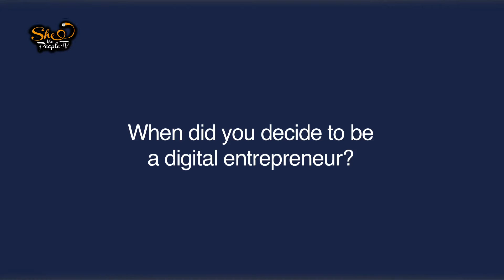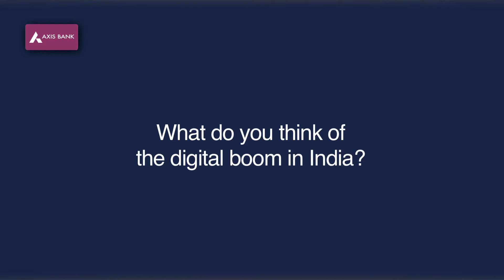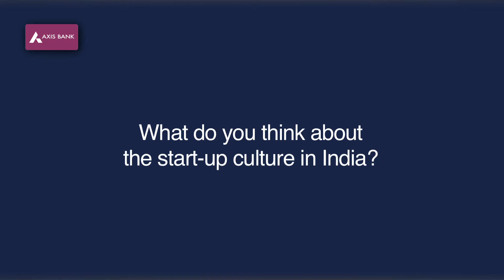Suchi Mukherjee’s journey on the path to digital entrepreneurship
Suchi of limeroad.com believes that this the best time for every Indian. With the number of opportunities the average Indian is exposed to and the digital boom, it’s now or never, she believes. Watch the winner of ‘Best Ecommerce App – Ecommerce’ at the DigitalWomenAwards speak about her progress, the road ahead and find some inspiration for your own venture! @SheThePeople